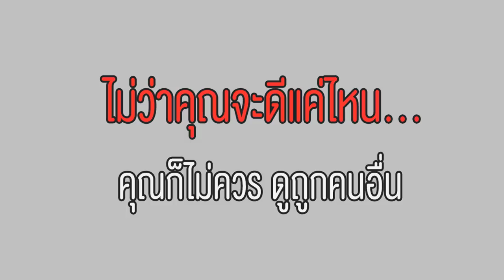ทำตัวแบบนี้...ก็เป็นได้แค่ รปภ หนังสั้น พี่ฟิล์ม น้องฟิวส์ Happy Channel